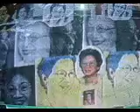PHIL.PRES.CORAZON C. AQUINO/SK kgd.J.R.M.ALMACHA